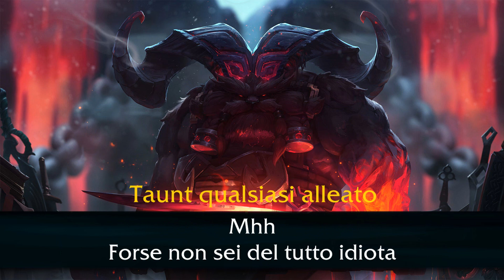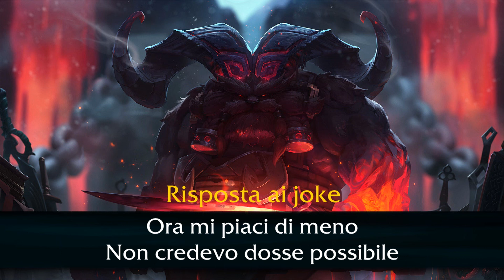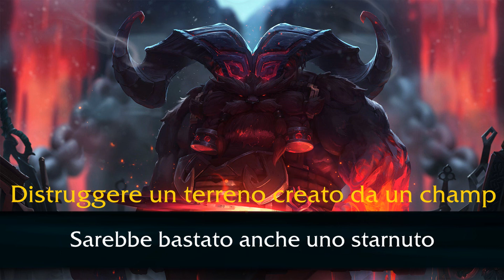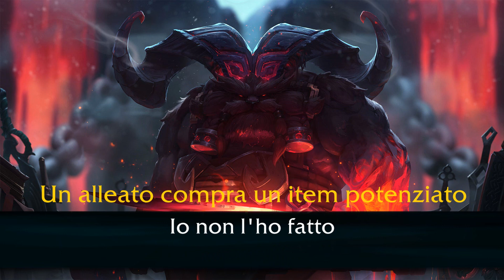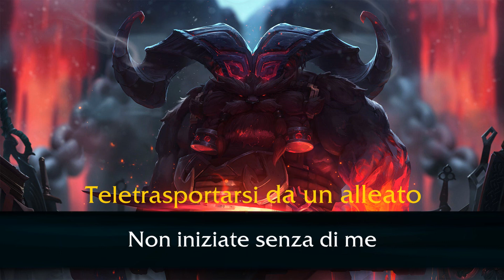Ornn, il Fuoco della Montagna interazioni - Italiano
Interazioni in italiano del nuovo champ Ornn il fuoco della montagna.

▶Pick: 00:00
▶Ban: 00:02
▶Pentakill x6: 00:04
▶Uccidere qualsiasi champ x8: 00:15
Attaccare champ specifici
▶Aatrox: 00:26
▶Anivia: 00:29
▶Garen: 00:32
▶Gragas: 00:34
▶Heimerdinger: 00:37
▶Poppy: 00:39
▶Teemo: 00:40
▶Volibear: 00:42
▶Taunt qualsiasi alleato x5: 00:45
▶Risposta ai joke x6: 01:03
▶Risposta ai taunt x4: 01:14
▶Interrompere il recall x2: 01:20
▶Usare una pozione x5: 01:23
▶Piazzare una ward x5: 01:35
▶Distruggere una ward x7: 01:48
▶Essere l'unico in vita del team x4: 02:00
▶Pingare un obiettivo x9: 02:14
▶Distruggere un terreno creato da un champ x9: 02:28
▶Distruggere una torre x6: 02:47
▶Forgiare un item x6: 03:05
▶Finire di forgiare x10: 03:25
▶Un alleato compra un item potenziato x16: 03:38
▶Teletrasportarsi x11: 04:24
▶Teletrasportarsi da un alleato x11: 04:49
▶Respawn x3: 05:07
▶Muoversi nella base x6: 05:14
▶Muoversi nel fiume x3: 05:31
▶Primi passi x8: 05:42
▶Muoversi per la prima volta vicino a Volibear x3: 06:19

Titolo del brano: [Ornn, the Fire below the Mountain | Login Screen]

Artisti: [ ]